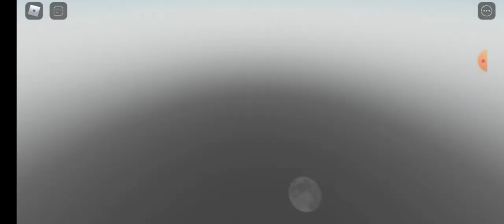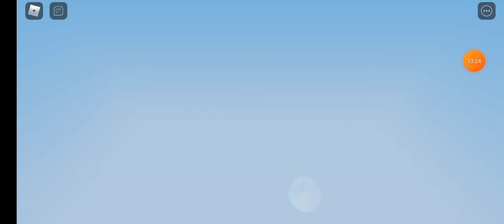fighting 2v1 a toxic guy what happened next is shocking